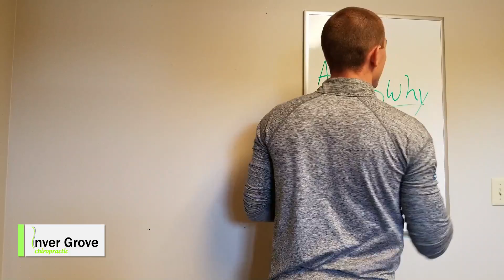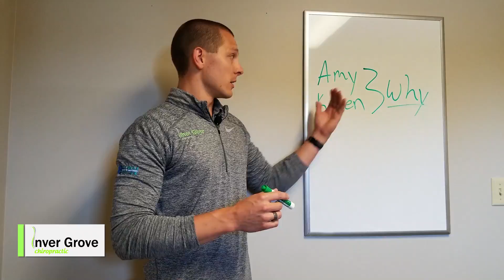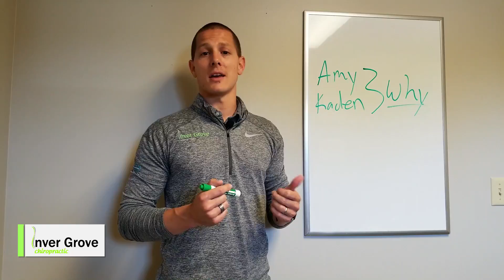Inver Grove Heights MN Chiropractor - Don't Be a Burden, Be a Blessing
Dr. Crain’s is his family!

For Dr. Crain's his family is the reason why he wants to be the best version of himself!

Check out this video to learn the importance of having a “why”.